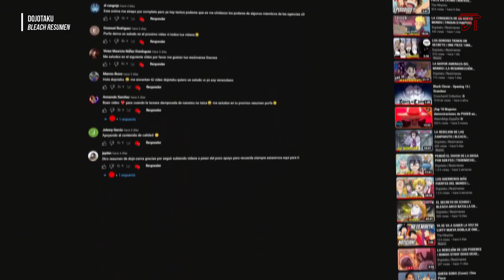EL PODER DEL INFIERNO | BLEACH HELL VERSE RESUMEN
Hola camaradas, hoy traemos la cuarta película de Bleach, "Hell Verse". En esta historia alternativa viajaremos al inframundo para descubrir un gran secreto.